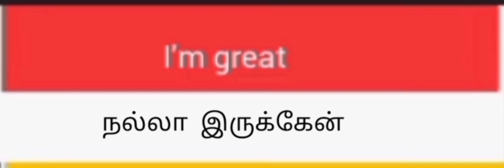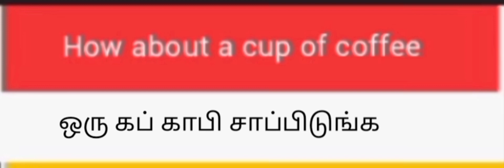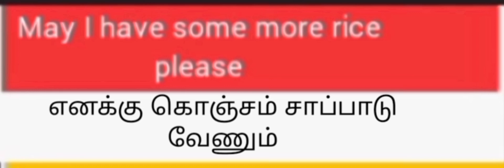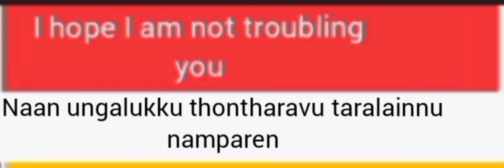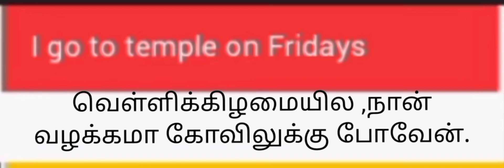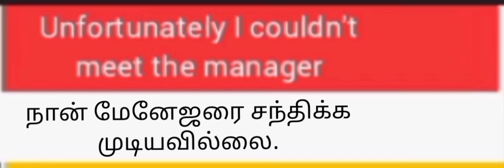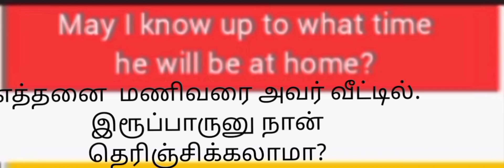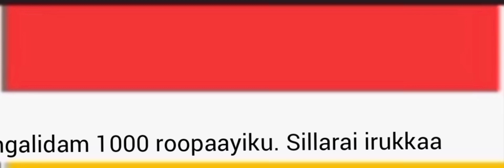100 english vs tamil sentences used in daily life (part 1)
100 english vs tamil sentences used in daily life (part 1)